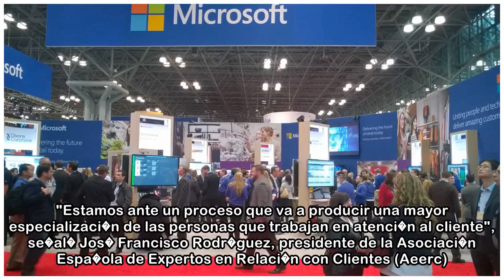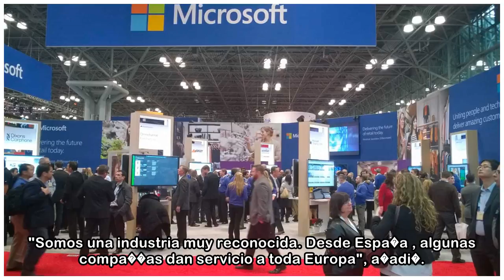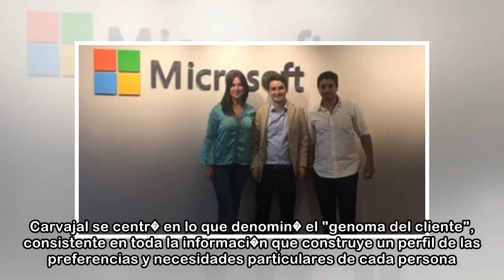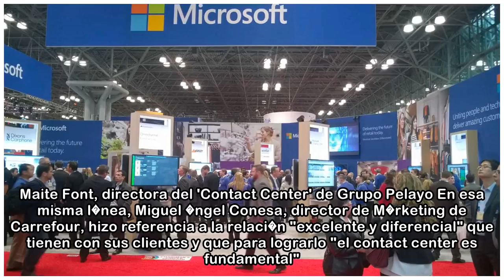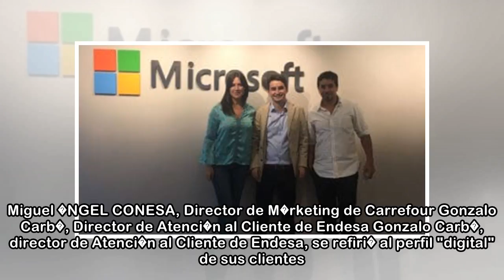Inteligencia Artificial, el mejor aliado en la relaci�n con los clientes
Los 'contact center' se transforman en centros de atenci�n personalizada y omnicanal. La 'experiencia inteligente' es el nuevo paradigma para generar relaciones de confianza con el consumidor. La apli...